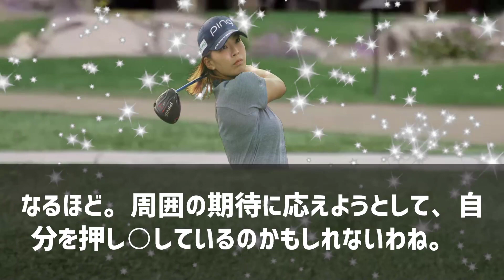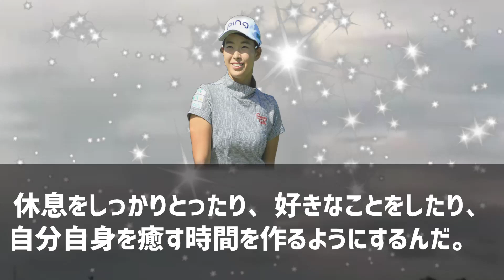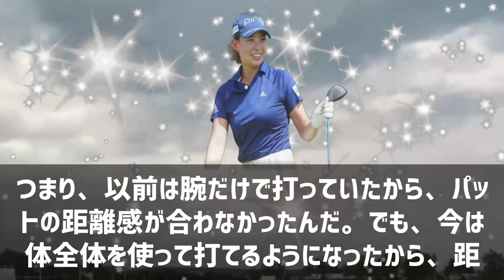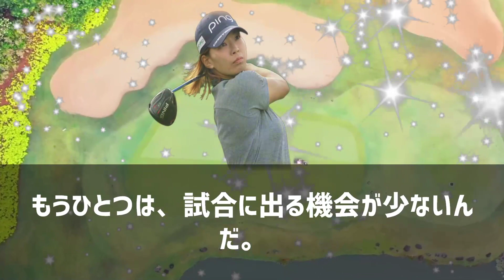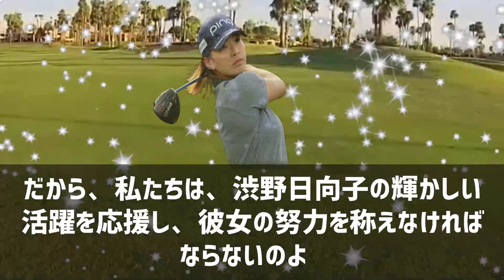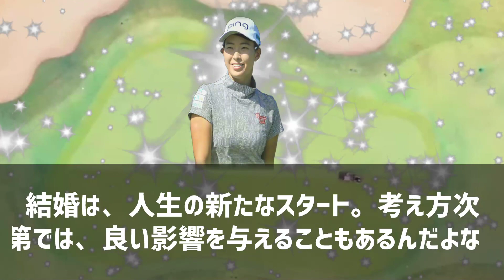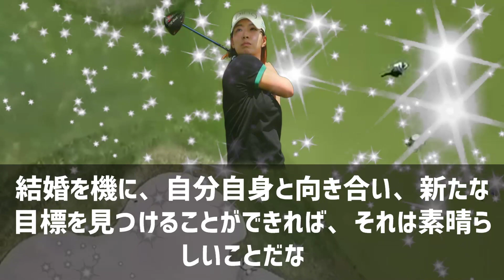渋野日向子のスランプ、その真相は？魔理沙,今回は渋野日向子のスランプにつ… 海外の反応 450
この動画では、日本女子ゴルフ界の新星、渋野日向子選手の驚異的な成長と魅力に迫ります！2019年、プロ4年目にして42年ぶりの快挙を成し遂げた渋野選手。その後の活躍と挑戦の軌跡を、貴重な映像とともにお届けします。世界ランキング50位以内をキープし続ける彼女の強さの秘密とは？

**テーマ**

この動画のテーマは、「笑顔の力士」渋野日向子選手の奮闘と進化です。メジャー優勝から現在までの軌跡を追いながら、彼女の独特のプレースタイルや、常に進化し続ける髪型にも注目します。なぜ彼女は「風の渋野」と呼ばれるのでしょうか？その秘密に迫ります！

**教育的価値**

この動画を見ることで、スポーツ選手としての成長過程と、困難を乗り越える力を学べます。渋野選手の「スマイルシンデレラ」と呼ばれる明るい性格が、いかにメンタル面でプラスに作用しているかを解説します。驚くべきことに、彼女の笑顔は観客の心を掴むだけでなく、プレー中の集中力向上にも繋がっているそうです。

さらに、風を味方につける独特のプレースタイルから、ゴルフの奥深さと自然との調和の重要性を学ぶことができます。世界トップレベルの選手が、いかにして環境を味方につけているのか、その技術と心構えを探ります。

渋野選手の挫折と復活のストーリーからは、諦めない心の大切さも学べるでしょう。世界の頂点に立った後も常に進化を続ける彼女の姿勢から、自己成長の重要性を感じ取ることができます。